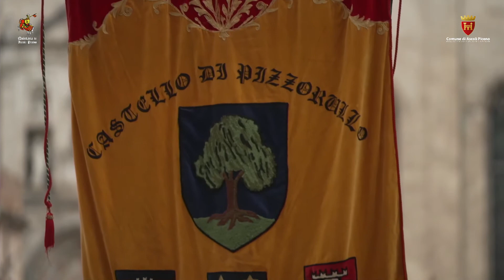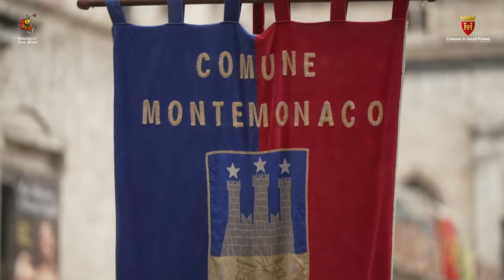Corteo Agosto 2022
Diretta da Piazza del Popolo di Ascoli Piceno della imponente sfilata, elemento caratteristico che contraddistingue la Quintana di Ascoli nel panorama di tutte le altre rievocazioni storiche nazionali e internazionali è appunto il corteo storico, che vanta la presenza di circa 1.500 figuranti.